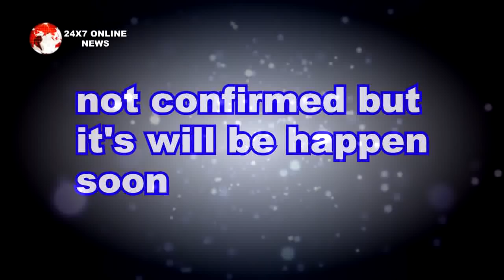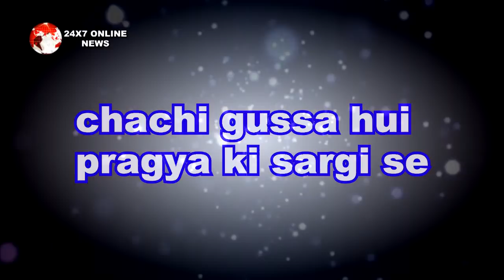KUMKUM BHAGYA || सब घर वालो के सामने ABHI पहनाएगा प्रज्ञा को रिंग KING के उड़ेंगे होश